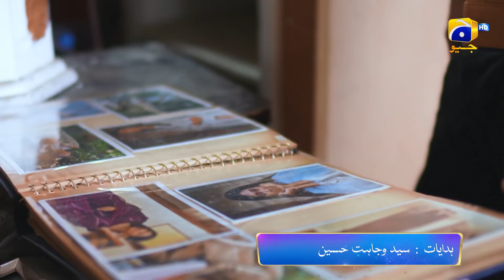Chaudhry And Sons | Ep 30 Promo | Tonight | at 9:00 PM Only on Har Pal Geo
How long will Pari continue to hide the truth?

ChaudhryAndSons airs daily at 9:00 p.m. on Geo Entertainment.